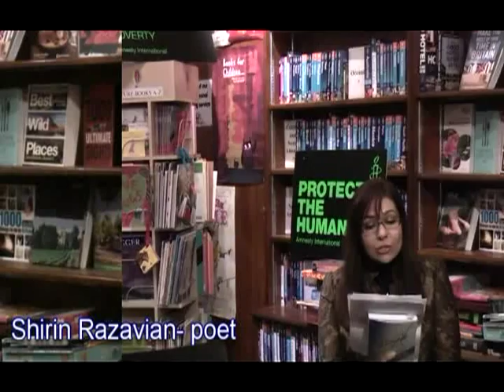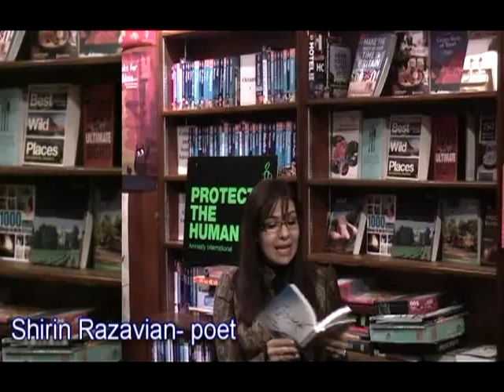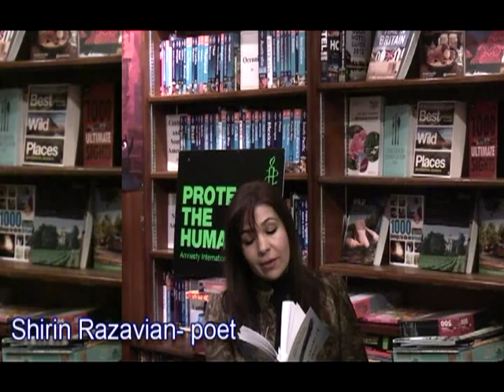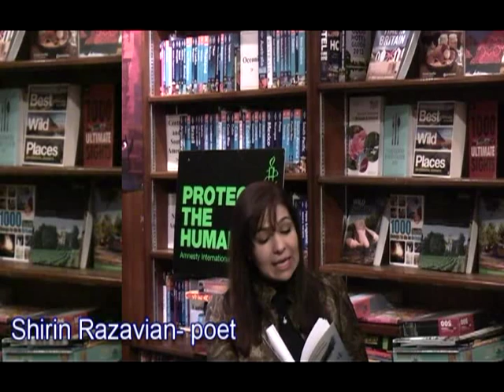International Women's Day, 8 March 2012 - Speakers: Shirin Razavian & Shiva Mahbobi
International Women's Day, 8 March 2012
Speakers:  Shirin Razavian & Shiva Mahbobi

Organized by: Kilburn Amnesty International Group
Video produced by:  Campaign to Free Political Prisoners in Iran (CFPPI)